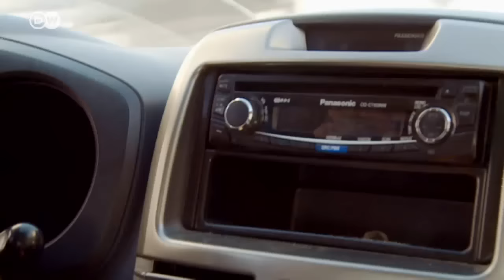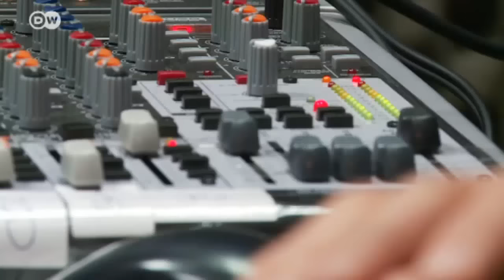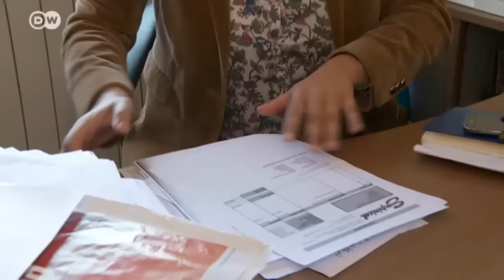Women's radio in Ramallah | Global 3000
If you watch TV, listen to the radio or read newspapers in Palestine, you'll get a male-centric view of  the world, in which women are portrayed as weak. Maysoun Odeh Gangat is trying to change that.